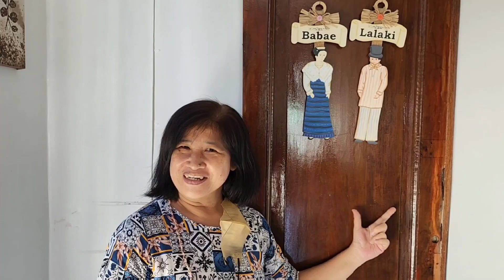Tokyo Disney Resort | 40 Years | Let's Celebrate with Colors at Tokyo DisneySea!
Let's Celebrate with Colors at Tokyo DisneySea! Mickey & Friends on an Epic Ship Adventure 🎉"

Get ready for a vibrant and joyful celebration at Tokyo DisneySea as Mickey Mouse and his beloved Disney friends sail in on a magnificent ship! Watch as they don their dazzling colorful outfits and cruise along the picturesque harbor, spreading cheer and excitement to all the guests. Let the Tokyo Disney Resort 40th anniversary theme song fill your heart with nostalgia and join in on the festivities. Don't miss this unforgettable 10-minute Harbor show filled with magical moments that will leave you smiling from ear to ear! 🥳✨